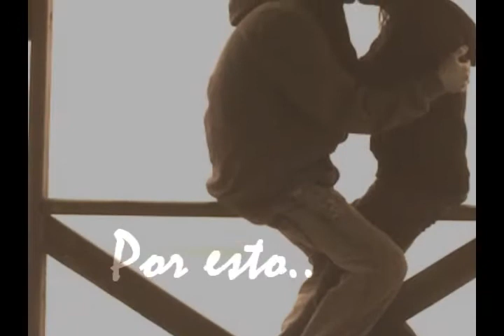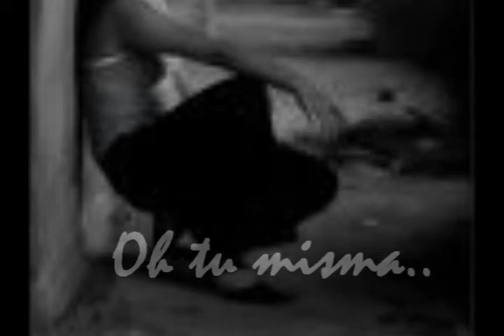gritos de esperanza carlota